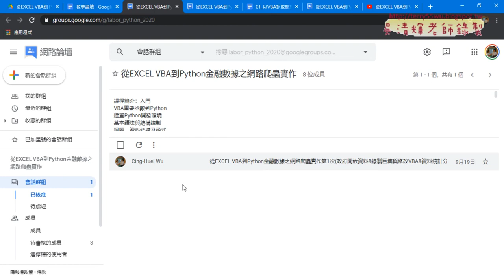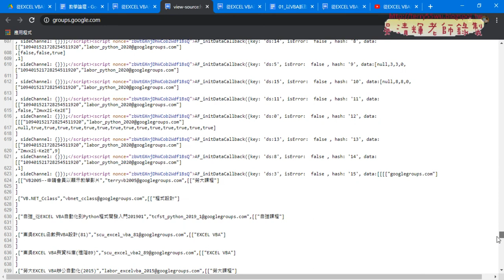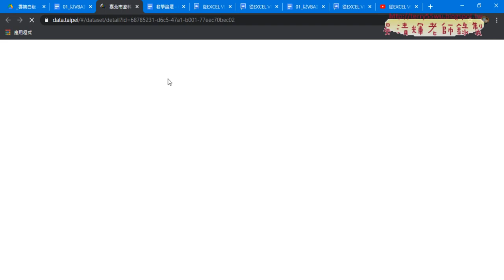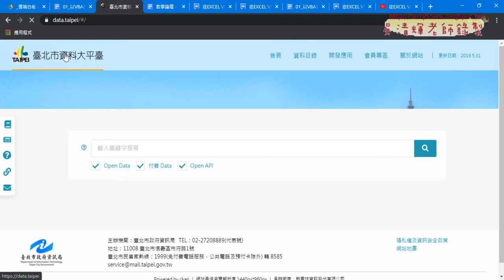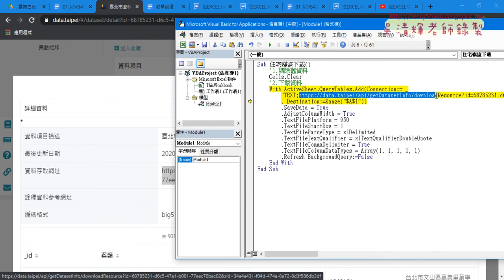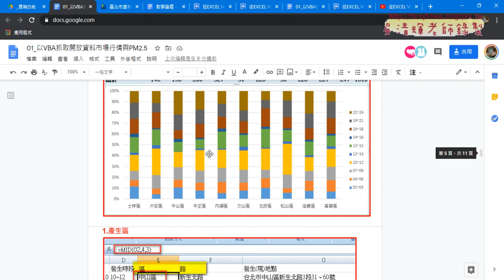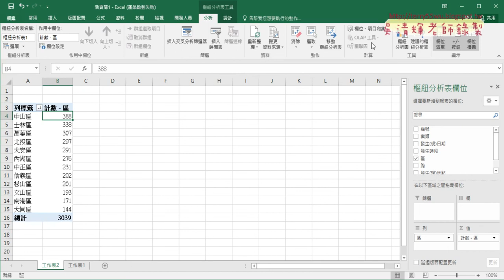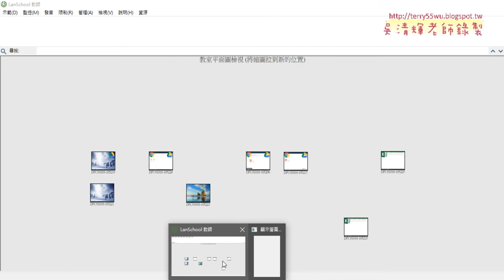01 重點回顧與樞紐分析表